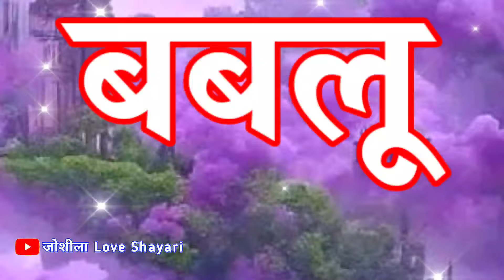Bablu Naam Ka ringtone 🌹 बबलू जी किसी ने फोन किया है रिंगटोन वीडियो 😍 Bablu name best ringtone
LOVE U ALL.  Take Care AND Be Positive.